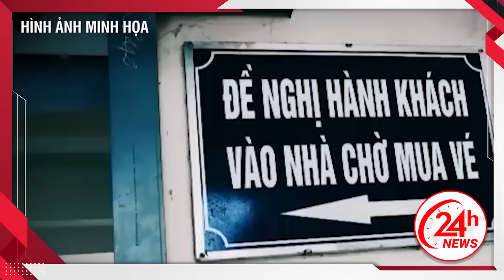Tên sát nhân m.óc m.ắt lấy que xâm hại “chỗ ấy” của cô gái, người gan dạ nhất cũng phải ớn lạnh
24H NEWS | Tên sát nhân m.óc m.ắt lấy que xâm hại “chỗ ấy” của cô gái, người gan dạ nhất cũng phải ớn lạnh